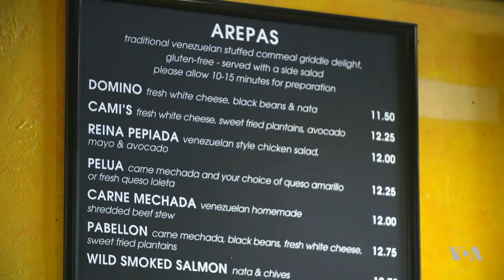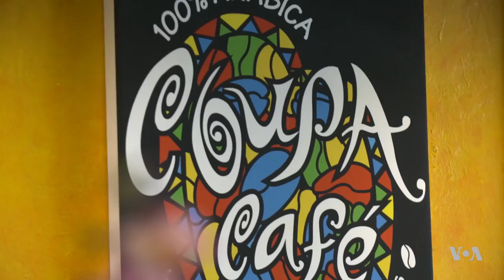Silicon Valley's Hot Cafe: Where Digirati Pitch Ideas Over Venezuelan Coffee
There's a café in the heart of Silicon Valley where the biggest names in tech are known to take their lattes, attracting startup founders who frantically make their pitches to the venture capitalists holding court at the wooden tables. Coupa Café in Palo Alto, California, has a certain electric buzz, as Deana Mitchell reports.